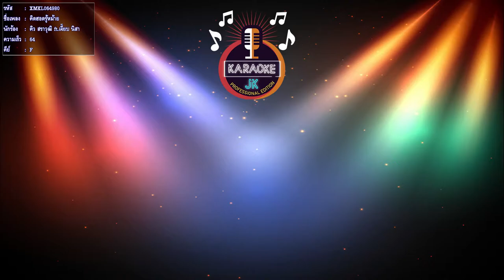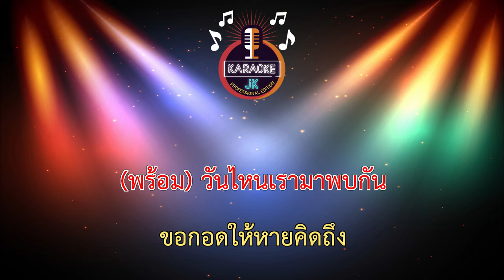คิดฮอดรู้หม้าย (64-F) - คิว สราวุฒิ ft.เจี๊ยบ นิสา 【 Cover By คาราโอเกะดนตรีสด 】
เพลง : คิดฮอดรู้หม้าย
ศิลปิน : คิว สราวุฒิ Feat เจี๊ยบ นิสา
คำร้อง/ทำนอง : เจี๊ยบ นิสา & คิว สราวุฒิ
เรียบเรียง : เอ็ม นาโนน/ยศดนัย ภู่ทอง